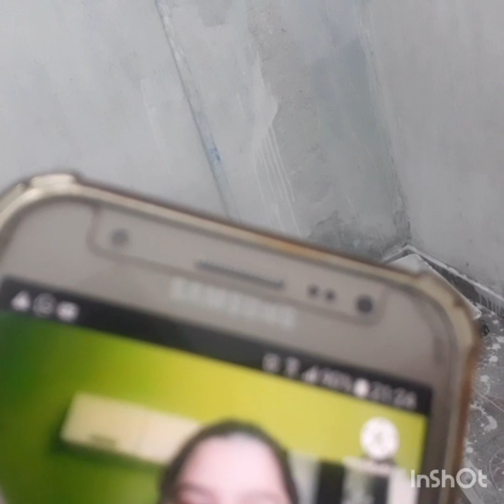collab faxina no banheiro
muita bagunça e cansaço lavando o banheiro